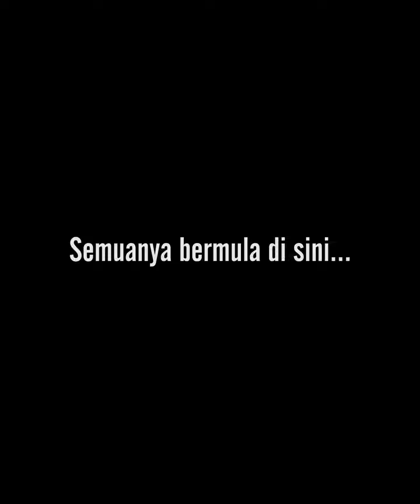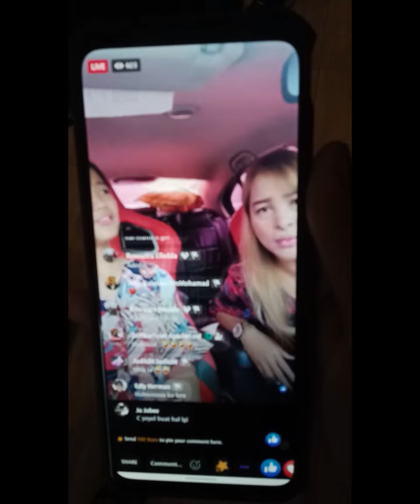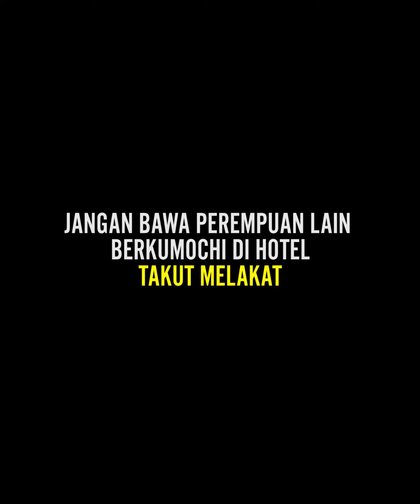Kes melakat dgn betina lain